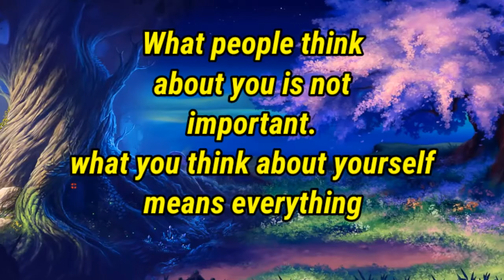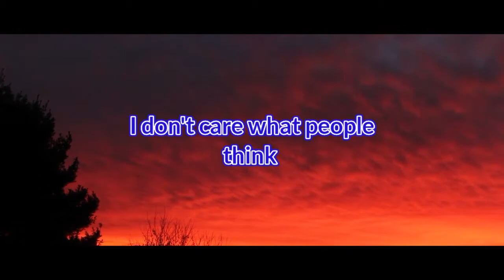Wind - Flower || One of the best music in kinemaster || Drante Gaming❤️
hope you guyz like the vdo

guyz support us to make new further vdos like this

song goes to👇️
Wind Flower
Genre: New Age
Style: World, Chinese
Instruments: Chinese Tradition Instruments, Drums